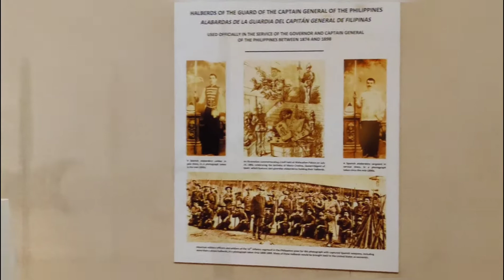THE NATIONAL MUSEUM OF FINE ARTS | MANILA-PHILIPPINES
Massive museum with collections of Filipino fine art, archaeology, botany, natural history & more.